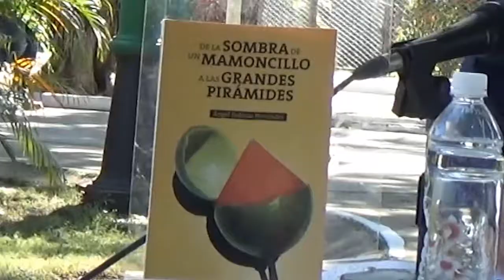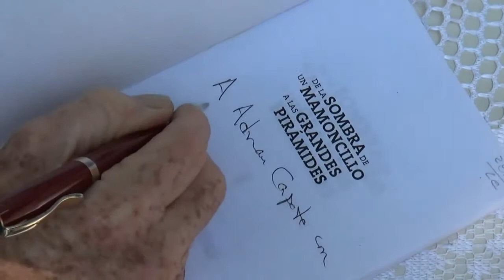Presentan libro “De la sombra de un mamoncillo a las grandes pirámides en Media Luna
Con la presencia de autoridades partidistas y de gobierno se presentó el libro “de la sombra de un mamoncillo a las grandes pirámides en media luna”. El texto refleja el humor criollo y la nostalgia por su tierra natal de Angel Dalmau Fernández, autor de la obra.